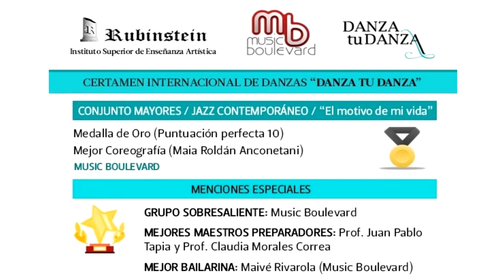INSTITUTO RUBINSTEIN (MUSIC BOULEVARD) - DANZA TU DANZA 2016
"EL MOTIVO DE MI VIDA" / COREOGRAFIA: MAIA ROLDAN ANCONETANI